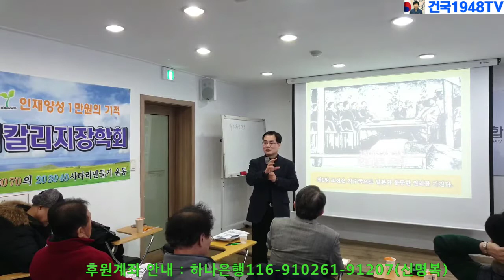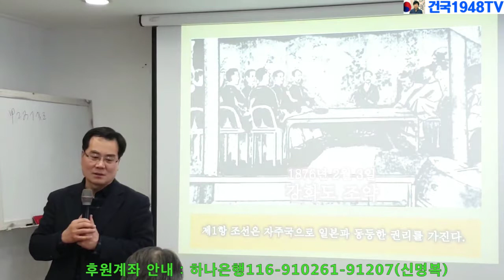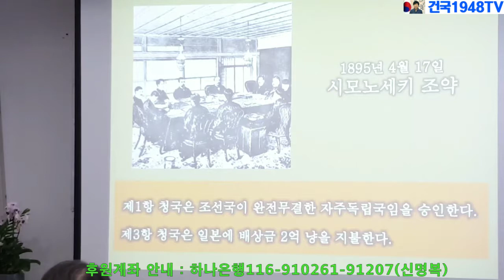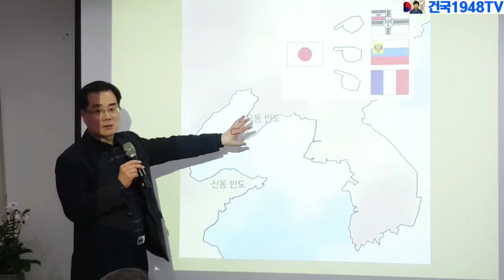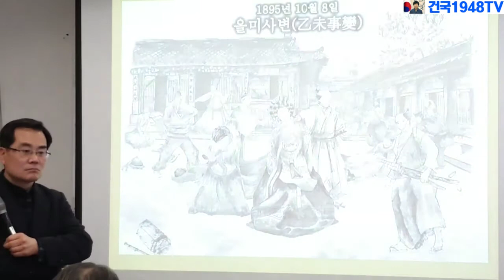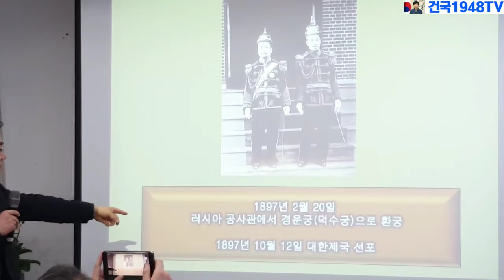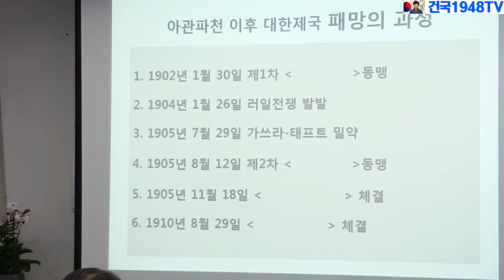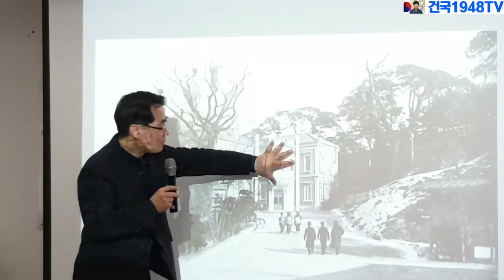2부 구한말 격동의 한복판 중구 정동(강사 김재동 교수)